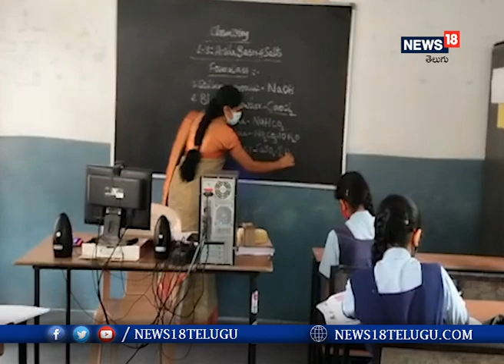Medak: మాస్క్ శానిటైజర్ తో బడి బాట పట్టిన విద్యార్థులు..I News18 Telugu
Medak: మాస్క్ శానిటైజర్ తో బడి బాట పట్టిన విద్యార్థులు.

ఉమ్మడి మెదక్ జిల్లా వ్యాప్తంగా ప్రభుత్వ పాఠశాలల్లో ఉదయం 9:45గంటలకే ప్రారంభించారు పాఠశాలలు. పాఠశాలలో మాస్క్ శానిటైజర్ ఫీవర్ ఉందా లేదా చెకప్ చేయడానికి మిషన్ ఏర్పాటు చేశారు అధికారులు. నిన్న సిద్దిపేట జిల్లాలో నంగునూరు హైస్కూల్ పాఠశాల ఆవరణలో లో మంత్రి హరీష్ రావు ఆ స్కూల్ సంబంధించి శానిటైజర్ పరిశుభ్రతపై అధికారులపై అడిగి తెలుసుకున్నారు ప్రతి ఒక్క విద్యార్థి స్కూల్ కు తప్పనిసరిగా హాజరుకావాలని మంత్రి హరీష్ రావు అన్నారు. సంగారెడ్డి జిల్లా వ్యాప్తంగా ప్రభుత్వ పాఠశాలలో 1272 స్కూలు ప్రారంభమయ్యాయి.